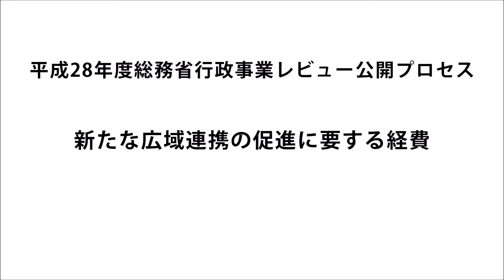【2016.6.28】行政事業レビュー(3)新たな広域連携の促進に要する経費